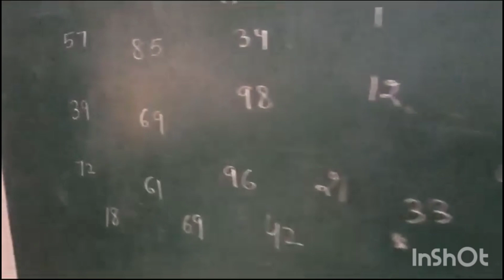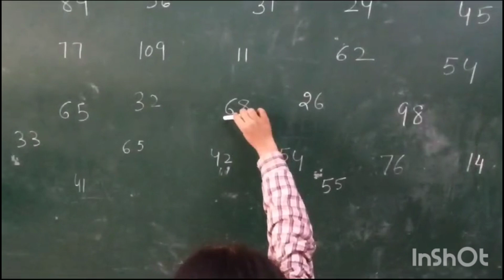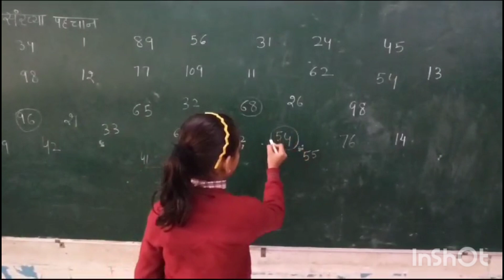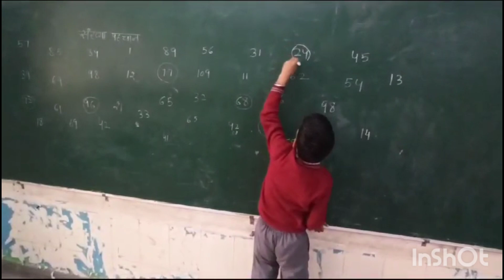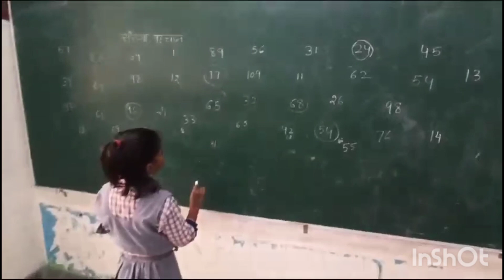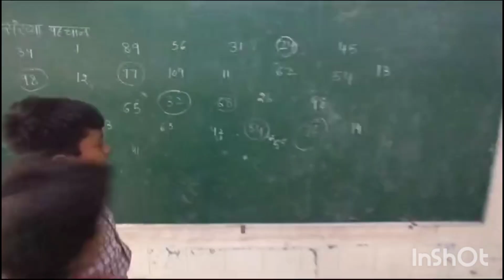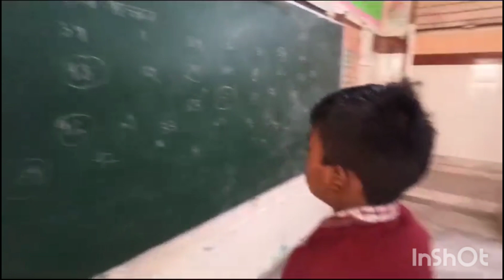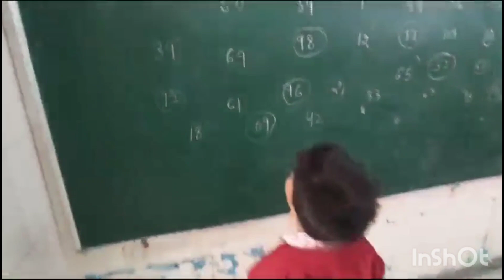Numbers Best Activity | ऐसे पढ़ाओ नंबर | Best way to teach numbers | FLN activity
In this video, activity on numbers is shown.